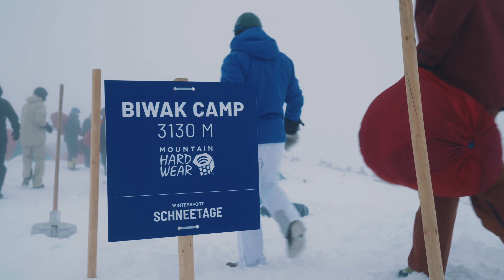INTERSPORT Schneetage 2021